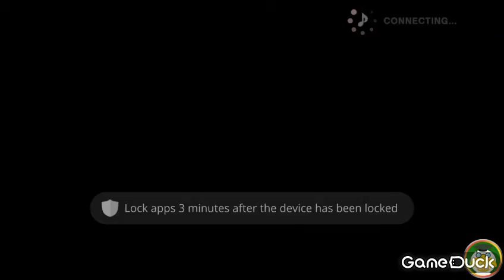Medley Festival Round 1 [Expert]